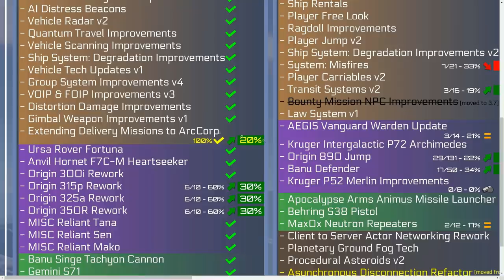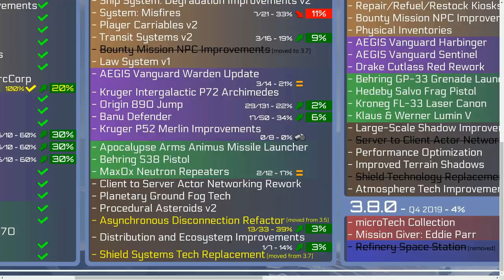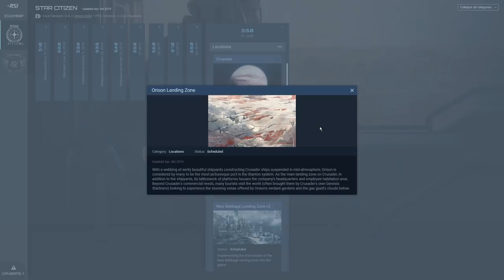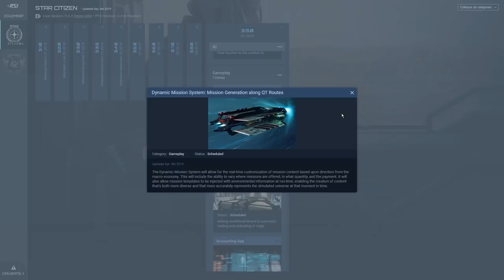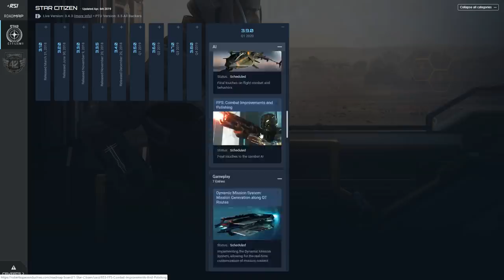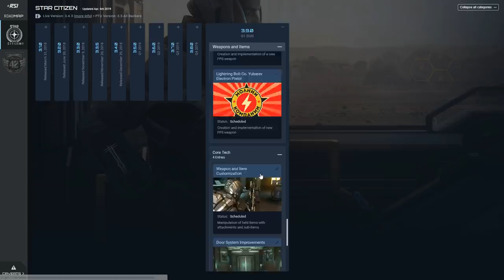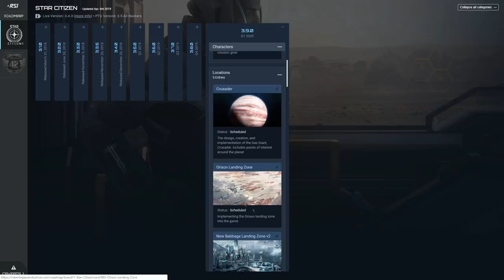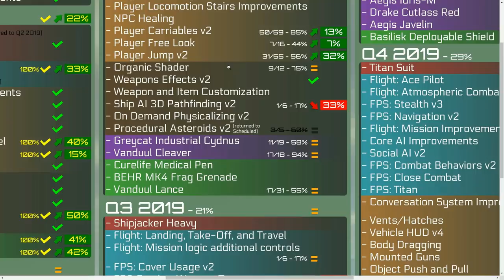Repaso Roadmap 3.9 - EL HANGAR - Español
Un repaso de las novedades incluidas este fin de semanaç
Pido disculpas de antemano por la calidad de audio, estoy haciendo cambios :D